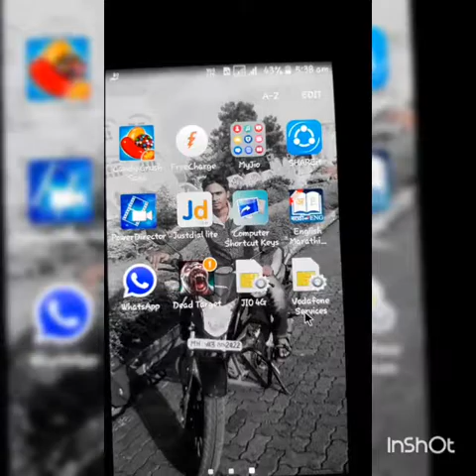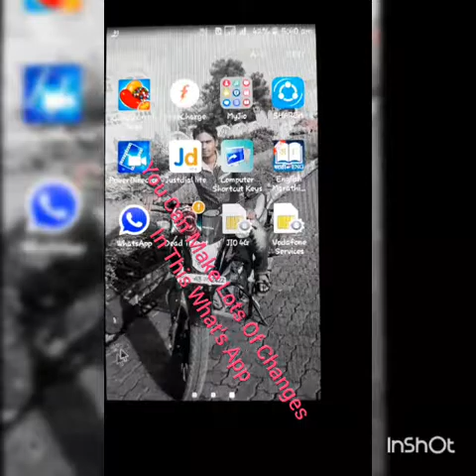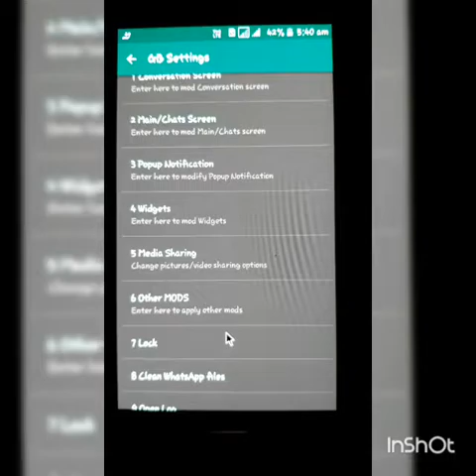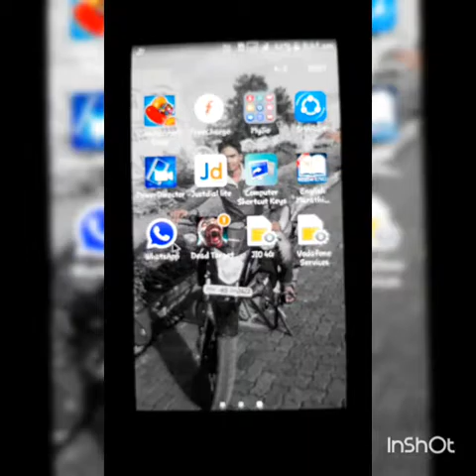What's App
amazing GB What's app
It's very Interesting app in which we can change so many things like
status bar, background color message size etc..
You have to download it from your browser
You can not download it from play store